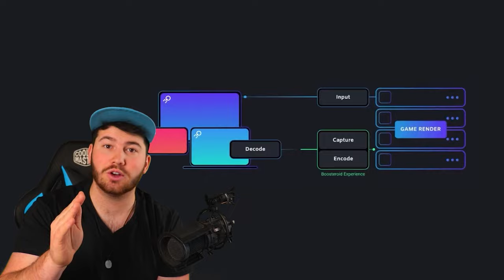FIVE NIGHTS AT FREDDY'S 2 In Minecraft Will SHOCK You!!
In Todays Video I Decided to Take on yet another Minecraft Horror map To See if I have what it Takes to Beat, Five Nights at Freddy’s in Minecraft. With The Sequel Being Released To The Public It Was Time To Take on the Challenge, And Let me tell ya…This Is Something you are NOT going to wanna miss...